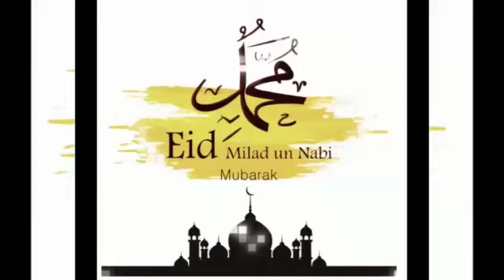Mehfil e Milad (SAWS) 2022 / SOS Hermann Gmeiner School Karachi (Afternoon Shift)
SOS KARACHI OFFICIAL CHANNEL

We believe that a good education is the greatest gift we can give to our children and for this purpose we establish schools in conjunction with every SOS Children's Village. These schools provide quality education, not only to our children but also to underprivileged children from the local community.

These children far outnumber the SOS children and thus these schools serve a dual purpose- they enable our children to integrate with the local community as well as contribute to the vital sector of education. List of SOS Hermann Gmeiner Schools in different cities across Pakistan.

SOS Hermann Gmeiner School & College، Tariq Bin Ziyad Colony Shah Faisal Colony, Karachi, Karachi City, Sindh 74200